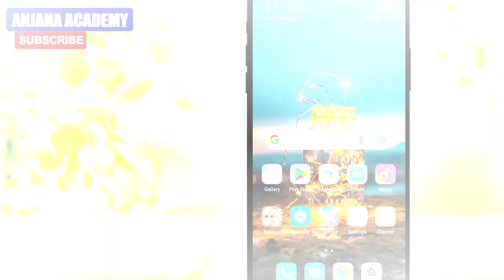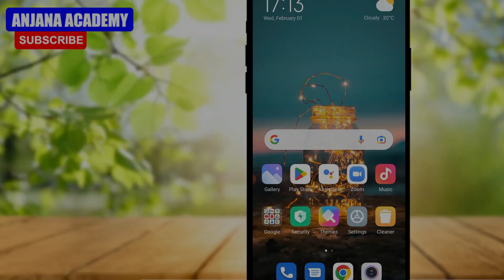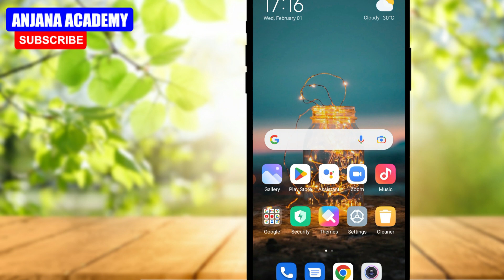Mobitel Free Data Offer 2023 in Sri Lanka | Anjana Academy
⭕Today Topic - Mobitel Free Data Offer 2023 in Sri Lanka | Free Data 2023 | Anjana Academy

මේ offer එක SLTMobitel Routers සදහා විතරයි... සිම් වලටත් ලබා දුන්නා නම් හොඳයි නමුත් තාම Routers සදහා පමණයි දැනට ලබා දීලා තියන්නේ 🙃❤️

      🔽Instagram Follow 👉 chamod542
      🔽Tiktok 👉 _chamod. _

free data,
mobitel free data sinhala,
free data sinhala 2023,
hutch free data,
mobitel,
free data mobitel,
free data sinhala dialog,